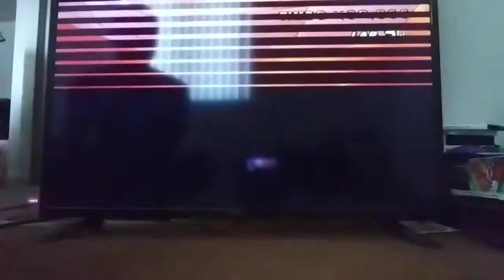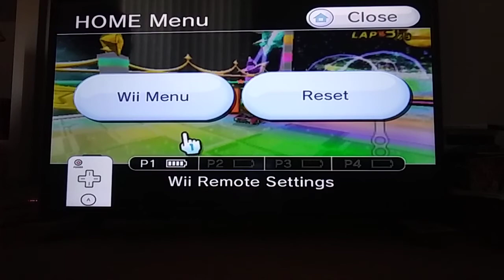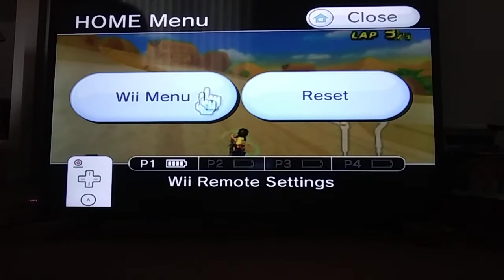Celebrating the Nintendo Wii's 15th Birthday by Playing Some Mario Kart Wii (Part 1)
Yes Delany. I WILL KILL YOSHI!!!